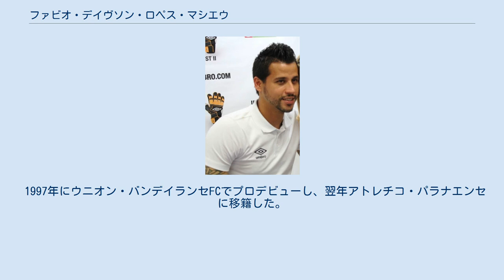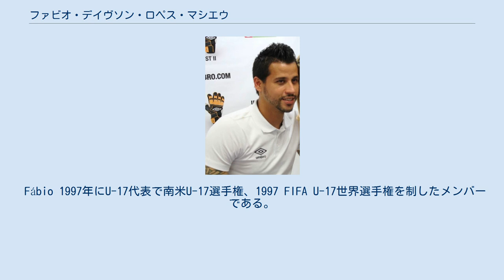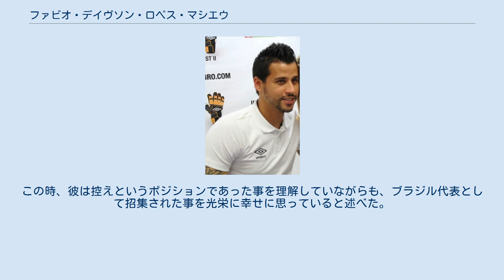ファビオ・デイヴソン・ロペス・マシエウ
ファビオ（Fábio）ことファビオ・デイヴソン・ロペス・マシエウ（ポルトガル語: Fábio Deivson Lopes Maciel、1980年9月30日 - ）は、ブラジルのサッカー選手。
クルゼイロEC所属。
 1997年にウニオン・バンデイランセFCでプロデビューし、翌年アトレチコ・パラナエンセに移籍した。
2000年にはクルゼイロECに期限付き移籍した。
 2000年から2004年にかけてCRヴァスコ・ダ・ガマに所属し、2000年にはコパ・ド・ブラジル、カンピオナート・ブラジレイロ・セリエA、コパ・メルコスールを制した。
 2005年からクルゼイロに復帰。
2007シーズンの始めは非常に不安定なコンディションでミスも多く見られた。
カンピオナート・ミネイロのアトレチコ・ミネイロ戦では相手フォワードがペナルティーボックスに近付いているにも関わらず、それよりも前に陣取っており、それによって得点された。
これを観たクルゼイロのサポーターは彼をスターティングメンバーから外すように要請した。
彼は偶然にもこの試合の直後に怪我を訴え、彼は3か月の離脱となった。
なお彼はこの試合では負傷したような素振は特に見られなかった。
7月半ばに復帰すると、再びレギュラーの座を確保、フォームも改善し、サポーターからも受け入れられ、代表にも招集された。
同年11月には冬の移籍市場での移籍の噂も立っていた中で2009年12月までの契約延長を発表した。
2008年4月には、欧州連合に加盟する祖先の国籍を取得してACFフィオレンティーナに移籍するとの話が報じられたものの、これは実現しなかった 。
 ブラジルのゴールキーパーはここ数年非常にレベルが高くて、我々の国にはサンパウロのロジェリオ・セニ、サントスのファビオ・コスタ、インテルのジュリオ・セザルといった選手が今いるんだ。
僕はブラジル代表のために落ち着いて自分の出来る事をしたいね。
 Fábio 1997年にU-17代表で南米U-17選手権、1997 FIFA U-17世界選手権を制したメンバーである。
 A代表としてはFIFAコンフェデレーションズカップ2003、コパ・アメリカ2004の際にブラジル代表に招集されたが出場機会は無かった。
その後2006年8月16日にはドゥンガ監督からノルウェー代表との親善試合のメンバーに招集されたものの出場機会はなく、その後9月3日、5日に行われたアルゼンチン代表、ウェールズ代表戦でもエウレリョ・ゴメスの控えに甘んじ、出場できなかった。
この時、彼は控えというポジションであった事を理解していながらも、ブラジル代表として招集された事を光栄に幸せに思っていると述べた。